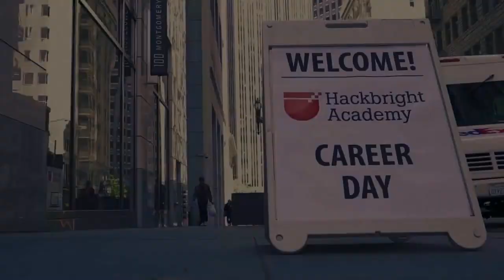Hackbright Academy - Career Day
Hiring?  Join us for Demo Day on March 14, 2018

Hackbright Academy offers accelerated software development training programs for people who are gender diverse.  Become a partner company

Video produced by @BrooksKnudsen
Sound mix by Cameron David

"Hackbright Academy" "Career Day" "San Francisco" "Software Developers" "Startup Company" "Lady Coders" "Women in Technology" "Google" "Software Engineer" "Google" "Twitter" "InVitae" "Eventbrite" "Bitcasa" "New Relic" "Rich Relevance"